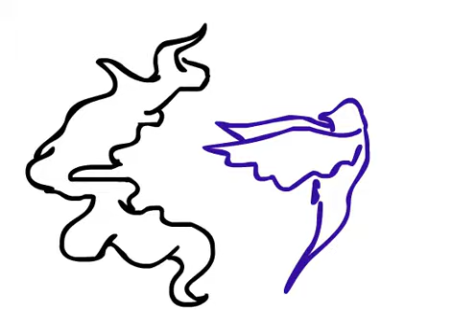Smoke man vs Animal Guy